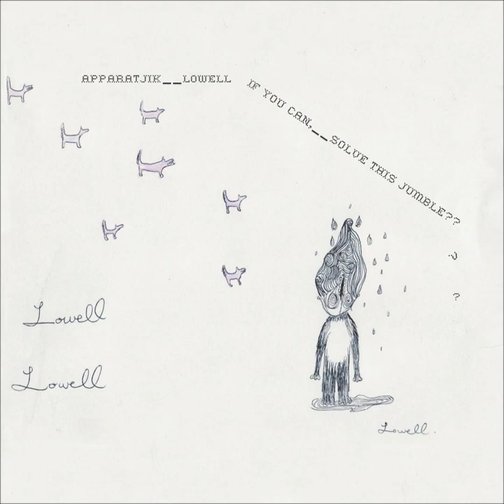Apparatjik & Lowell - The Birds